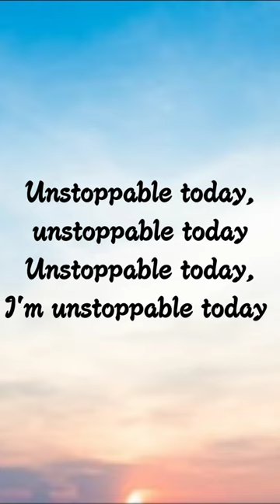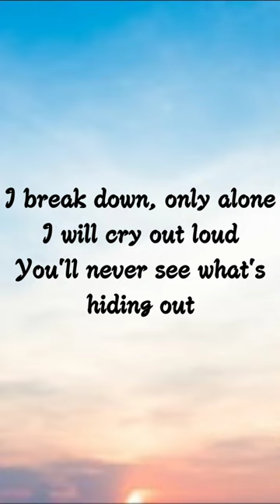Sia - Unstoppable (Lyrics) tiktok song